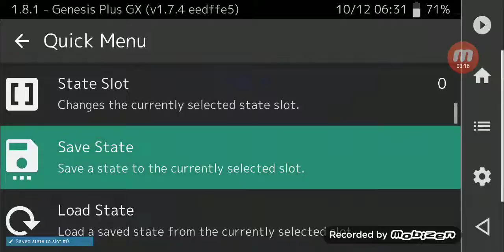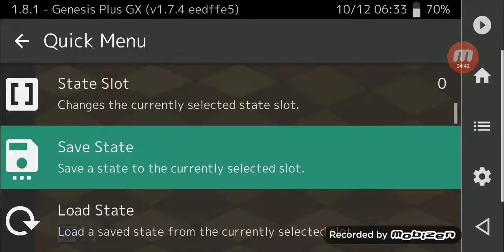Sonic 3D Blast ~ Sonic 3D Flickies' Island Walkthrough Part 2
Green Grove Zone Act 2 (2/3)
Special Stage 2
Green Grove Zone Act 2 (3/3)